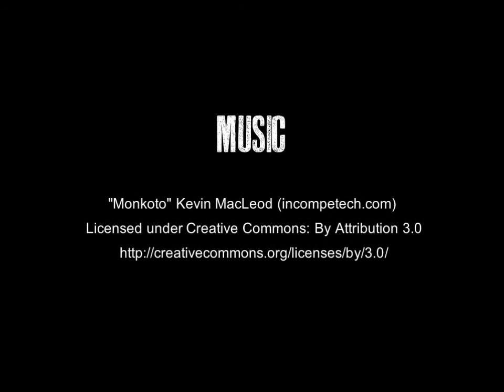Dark Regions Press - The Bullet and the Flesh by David Conyers & David Kernot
Dark Regions Press - World War Cthulhu: A Collection of Lovecraftian War Stories Indiegogo campaign is happening now

The Bullet and the Flesh by David Conyers & David Kernot

A modern day tale of horrors perpetrated by man against man. The use of child soldiers in Zimbabwe are not the worst things to be encountered as lives are given less worth than shiny baubles from the earth. Evil men mess with things unpredictable, and brave men such as Major Harrison Peel (from Cthulhu Unbound 3) are forced to fight for justice and balance.